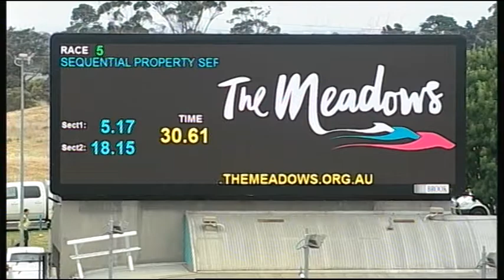MEP WED 15 NOV 17 R5